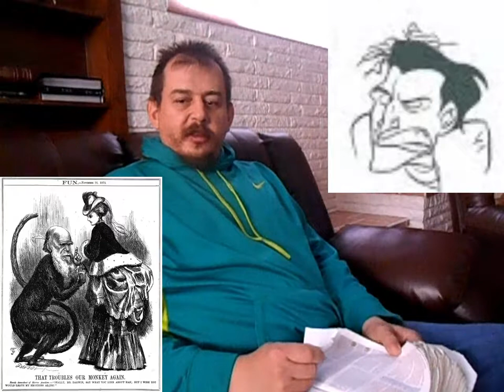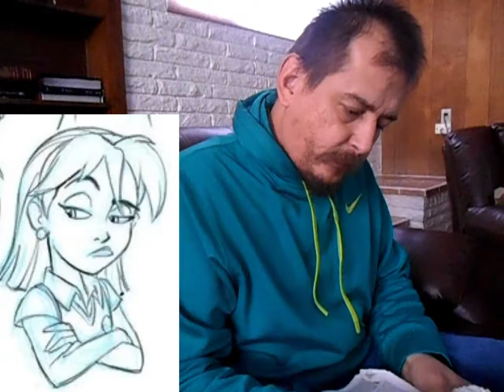SATIRE, SATIRE, SATIRE.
A comical look at a very serious issue in the current Christian Church.